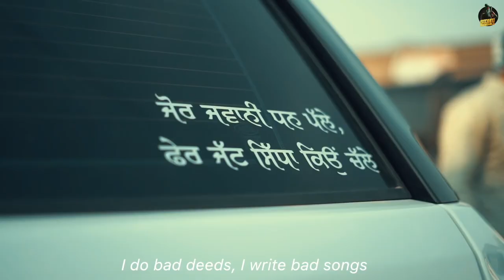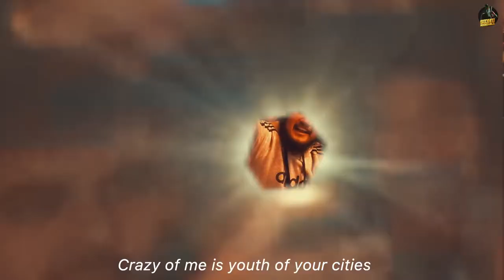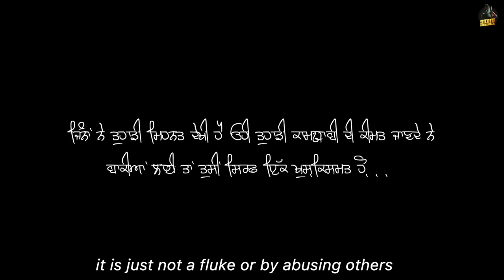TIBEYAN DA PUTT (Full Video) Sidhu Moose Wala | Latest Punjabi Song 2020